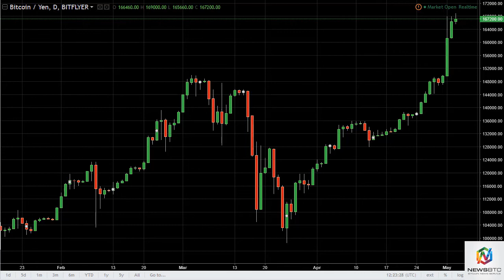BTC/USD and BTC/JPY Technical Analysis May 04, 2017